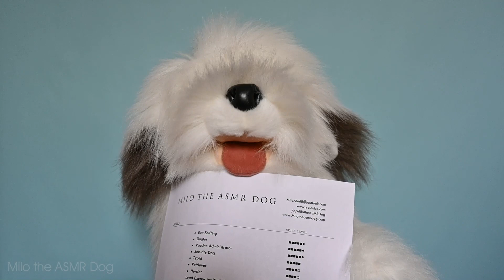ASMR Job Interview Roleplay (You are the Interviewer)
Welcome, today I am applying for a job and you get to interview me!  I may not have the most appropriate answers or questions but you should still give me the job anyways because i am cute :)

Timestamps :
0:00 : Intro
1:05 : Resume/Skills
2:49 : Education
3:10 : About Me/Questions
6:19 : Experience
6:52 : My Questions for You
8:55 : Thank yous
9:30 : Extra

𝗦𝗢𝗖𝗜𝗔𝗟 𝗠𝗘𝗗𝗜𝗔